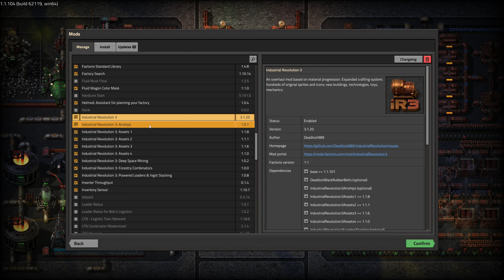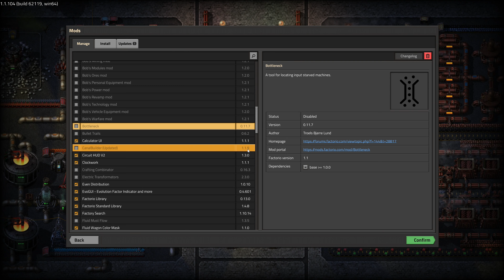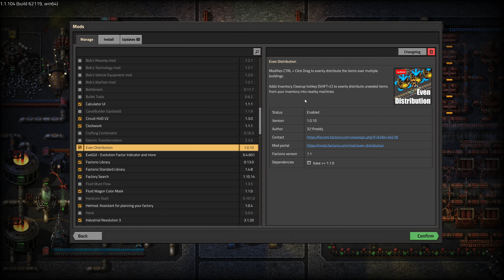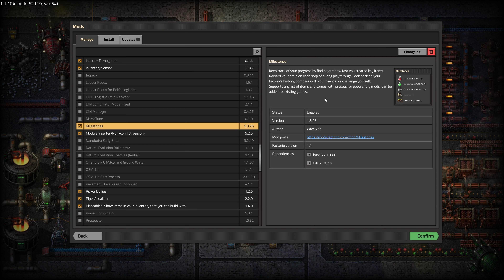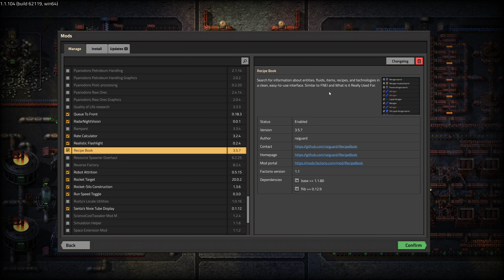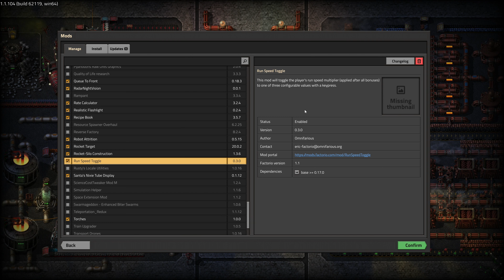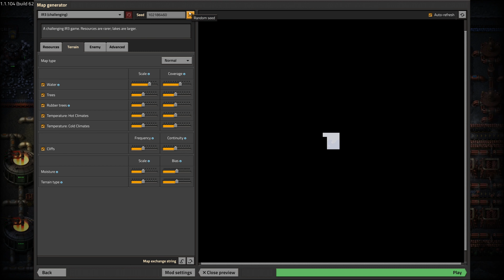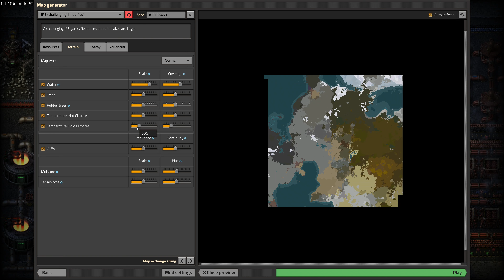[Factorio] IR3 Ep 0: Mods, Settings, & Map Generation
We'll cover the mods and settings used in the new Industrial Revolution 3 series. If you'd rather go straight to the gameplay, then skip to the next episode.

Greetings. :) This is an edited series for Industrial Revolution 3. After completing a 390 episode series on Angel/Bobs, it's time for something a little shorter! IR3 is an absolutely amazing and well-made mod pack that does many things it's own way, so well in fact you wonder why it's not in the base game!

IR3 is a slightly longer and more complicated experience than vanilla Factorio, but substantially simpler than many overhaul mods, making it a fantastic choice for a player's first dive into modded Factorio. It is just complicated enough to require circuit networks, but it doesn't overload you with byproducts.

The defining progression feature in IR3 is how each tier of material gates each tier of research. You start out with just copper and tin, and from there progress into bronze, iron, steel, and beyond. You start in the stone age with very basic burner machines, and before long, you will enter the copper age and use steam machines to automate your factory. Later in the iron age you finally unlock electricity!

Automation is more important in IR3 compared to even the "complex" mod packs due to the huge amount of intermediate components required for each machine, so tackling this hurdle should be one of your first goals! However, unnecessary complexity has been removed at every opportunity. Many machines in IR3 can automatically set their recipe based on the input resource! Builds can often be copy, pasted, and easily converted to new materials.

There's no need for several common mods as IR3 gives you their functionality, and in a better way at that! This includes built-in "bottleneck" style lights in every electric machine, early robots, a unique logistics system, a fuel manager, "water-making" explosives, built-in recycling of old machines, vehicle snapping for easier driving, tree forestries, pollution spills, weapons overhaul, teleporters, loaders and stacking, and more!

My intent is to keep this playthrough as pure to IR3 as possible and use a minimum amount of content mods. For build planning we're using Rate Calculator and Helmod. Recipe Book and Factory Search help figuring out what goes into what and where it is in the factory. Picker Dollies allows already placed machines to be moved around without picking them back up. There are more mods but those are the most impactful.

In Factorio you're stranded on an alien world populated by dangerous "Biters." In order to survive you need to mine resources, research technology, and build a rocket to escape the planet. This task is too monumental for your bare hands. You'll be applying your logic and creativity to build a unique factory composed of many machines that will labor away on your behalf.  But you are not alone. The Biters are a constant threat requiring you to build up your defenses. The best part of the game is how you unlock many forms of automation, which saves you time to work on more important tasks. Each new technology fundamentally changes how you build the factory, which requires constant self improvement on your part. There is a large learning curve, but that's the fun of it!  ^_^

The game is well-supported by it's developers, and there is a thriving modding community with an endless amount of mods to extend your enjoyment of the base game.